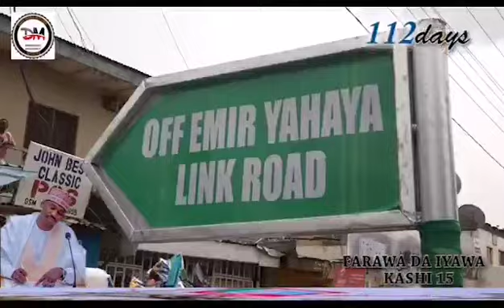FARAWA DA IYAWA KASHI 15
Video from danwasakabeer75